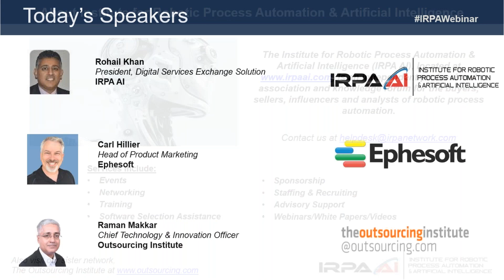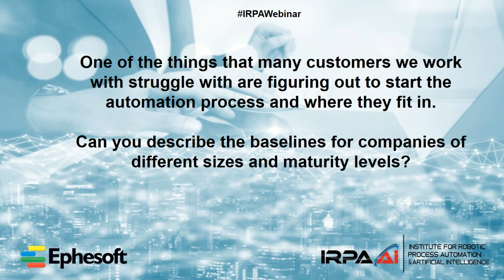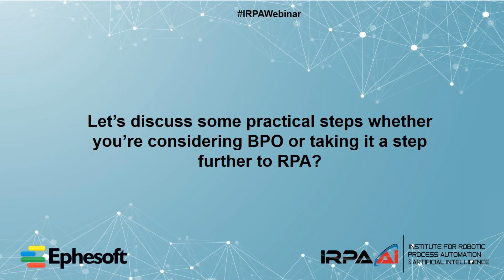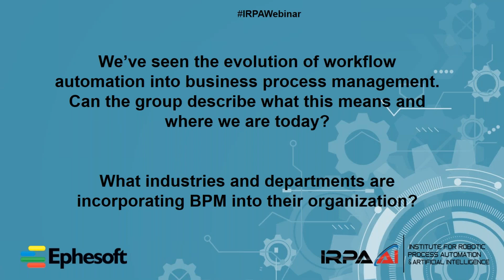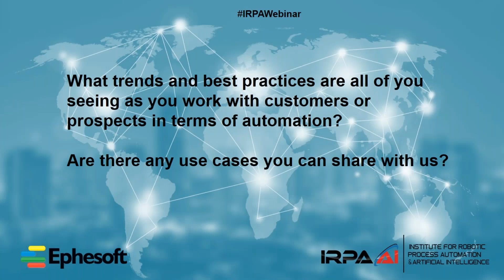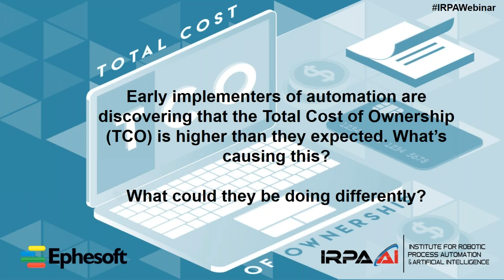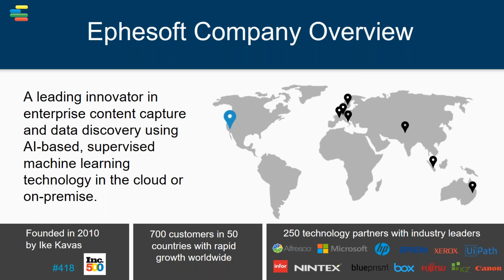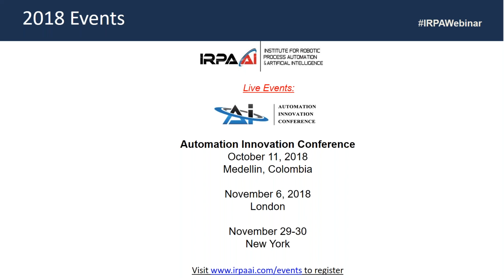Intelligent Automation Readiness: Shaping best practices for your organization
Learn how organizations can prepare for the best growth strategy, timing and implementation of incorporating intelligent automation into their business processes. In this exciting panel discussion with analysts Rohail Khan, President, Digital Services Exchange Solution from IRPA AI, Raman Makkar, Chief Technology & Innovation Officer from Outsourcing Institute, and Ephesoft’s Head of Product Marketing, Carl Hillier, learn how today’s modern organizations are overcoming process challenges and how they are implementing best practices for their digital transformation.